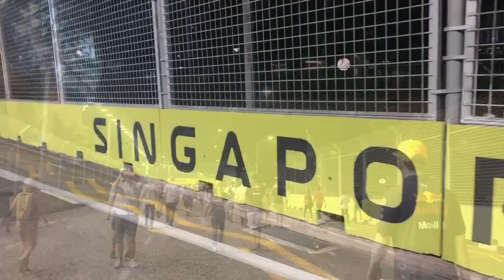2019 F1Singapore GP シンガポール 金曜ナイトコースウォーク！Friday Night Course Walk Marina Bay マリーナベイサーキット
※2019年F1シンガポールGP開幕です～金曜夜のコースを歩きました

（参考動画）
【F1】シンガポールGP市街地サーキットを紹介！レッドブルホンダのアルボンが表彰台狙える！
2019 F1シンガポールGP 金曜日 レース開催を控えた街の様子 F1 Singapore GP Friday street
【F1】2019 シンガポールGPを徹底解析！レッドブル・ホンダが勝てる要素が…
【F1】レッドブルホンダとトロロッソに起こったトラブル！シンガポールGPまでに解決は？フェルスタッペンは大丈夫？
2018 F1シンガポール 決勝の日のサーキットの様子！音楽フェスではDua Lipa 登場！Singapore GP Final Sunday! Race and Music Festival!
【F1】2019　レッドブル・ホンダのフェルスタッペン、シンガポールGP前にコメント。「ここは楽しい場所」の理由とは？
【F1】メルセデスはシンガポールGPでレッドブルホンダとの戦いを予想！ルクレールも食い込むか？
F1 2017 マクラーレンホンダで走ってみました。（シンガポールGP練習編）
【F1】レッドブルのフェルスタッペン、ホンダのスペック4でシンガポールGPの勝利に自信！
トロロッソ・ホンダがF1シンガポールGPで失速した2つの決定的要因 ［2018/09/21］
【ご報告】シンガポールで法人設立しました。新規事業公開＆スポンサー募集
HIMAWARI家♡夏休み家族旅行行ってきたよ♪シンガポールへ出発＆初日観光前編☆himawari-CH
シンガポール航空のビジネスクラスは神です　【1908海外1】羽田空港→チャンギ空港 8/11-01│Singapore Airline&#39;s Business Class  is God
【🇸🇬シンガポールJEWEL（ジュエル）チャンギ空港を完全攻略！！ / Jewel Singapore Changi Airport 】
【新嘉坡】メルキュール シンガポール ブギスに宿泊 立地が良く1人で泊るには最高
【シンガポール旅Vlog🇸🇬#3】必見！シンガポールの穴場ショッピングスポットを見つけた！【IMMアウトレットモール】